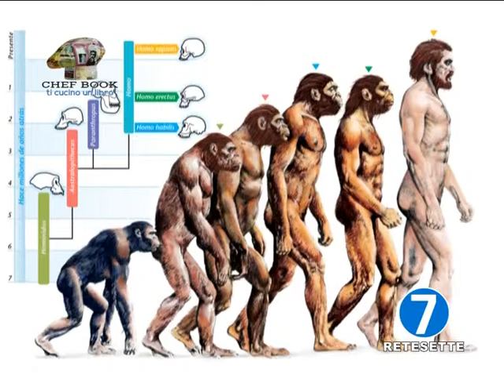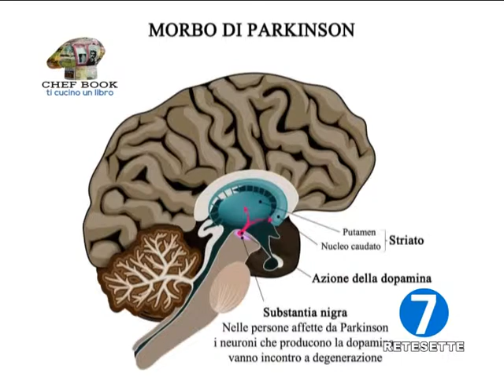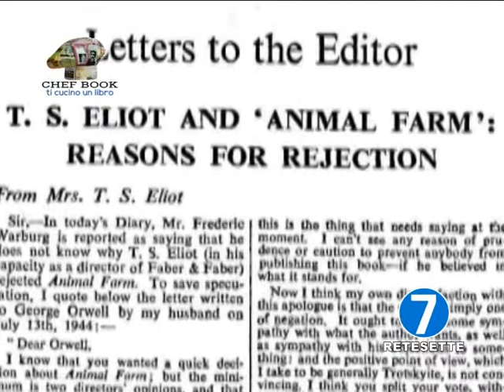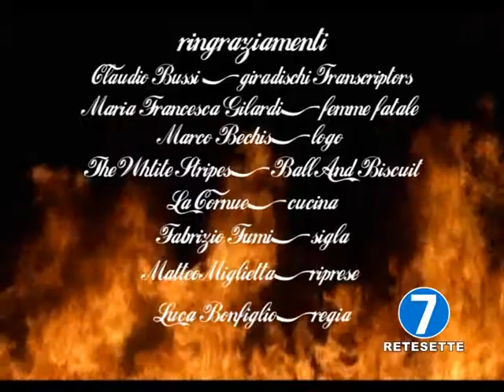RETE 7 - CHEF BOOK PUNTATA 56 RAFFAELE RIBA